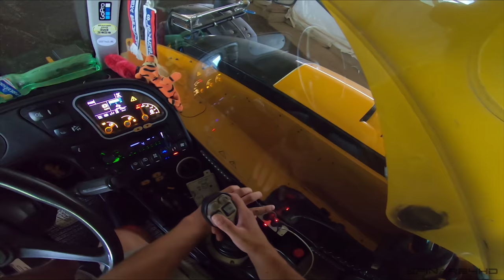FARMVlog #57 - Shrnování řepky, stohování balíku a slámy